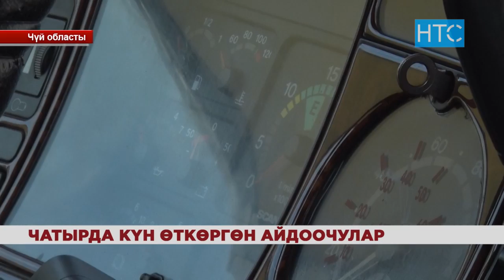Кыргыз-казак чек арасы: чатырда күн өткөргөн айдоочулар / 04.04.19 / НТС